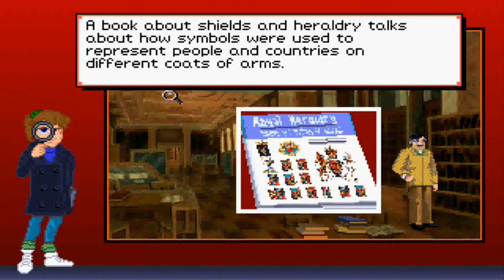The Fabulists' Fib 1/2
Top o' the morning to ya.